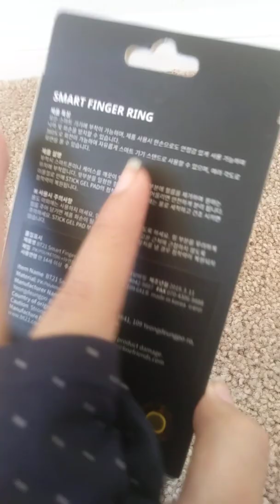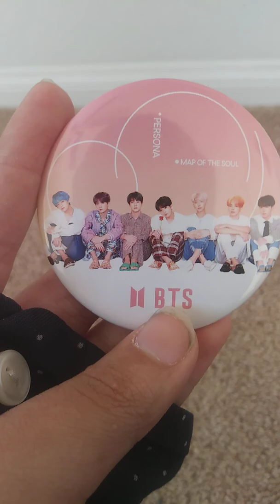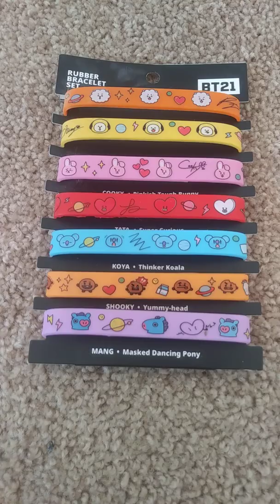Hot Topic BT21 Merch Unboxing!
I went to my local Hot Topic to buy some BT21 merch since my bday was a few days ago.The reason why I sound sickly is because I am kinda tired due to school but also cuz I have a little bit of congestion so yea.. I am NOT Sponsored by Line Friends or Hot Topic so pls don't demonitize me YouTube I just wanted to share the lovely merch I bought. Due to school stuff and it being finals week/month for review I won't be uploading for quite some time unless I get time to. Just know that recording is always on my mind. I love taking suggestions! I purple heartu(💜💜💜) all of u and I will see u in the next video!
~SBG Lucina

BT21, BTS and Hot Topic are all copyrighted material. BT21 Belongs to Line Friends and BTS belongs to Big Hit Entertainment.